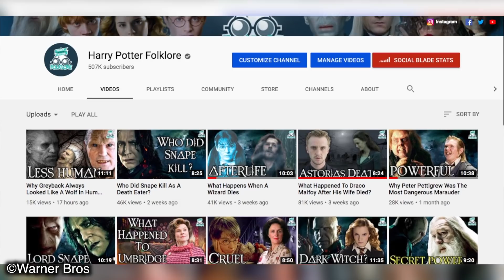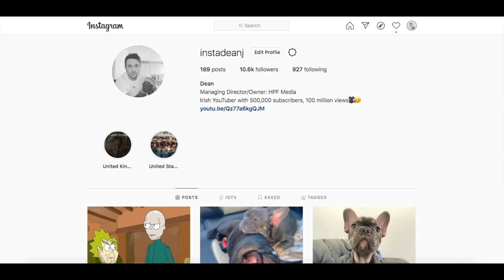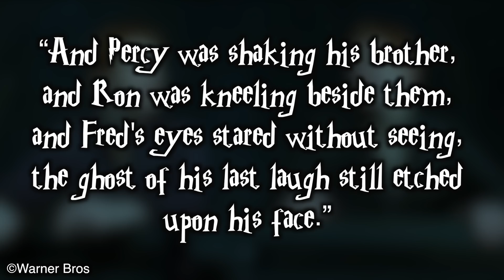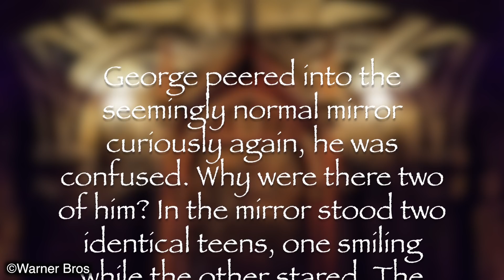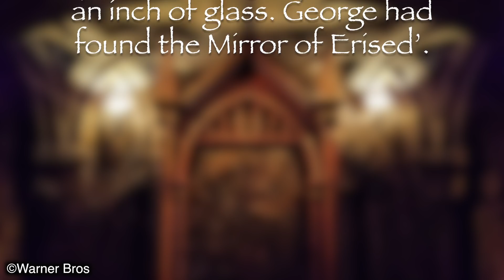What Happened To George Weasley After Fred's Death